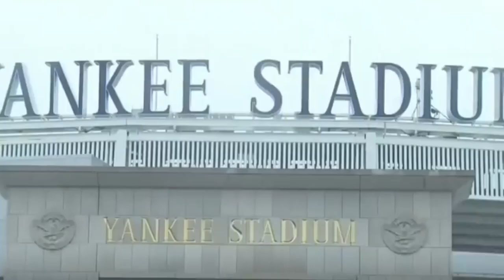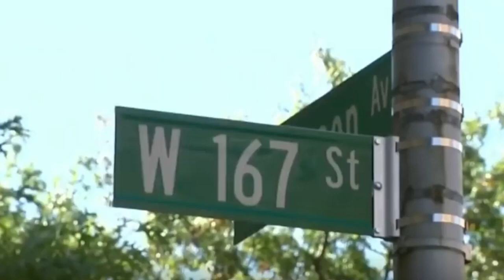Escalera del 'Joker' causa sensación en Nueva York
Escalera del 'Joker' causa sensación en el Bronx, Nueva York. Es la nueva atracción mientras la pelicula del Guason esta batiendo records.